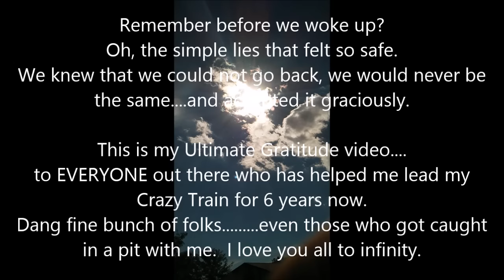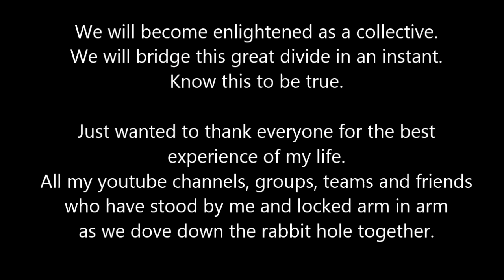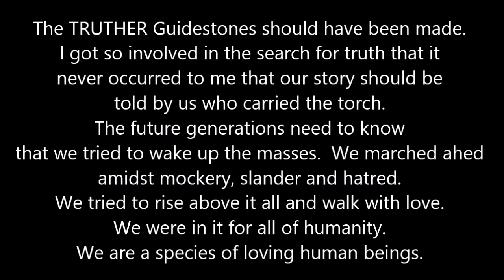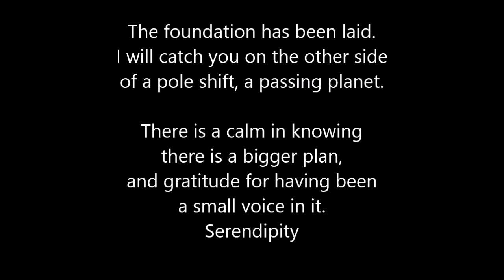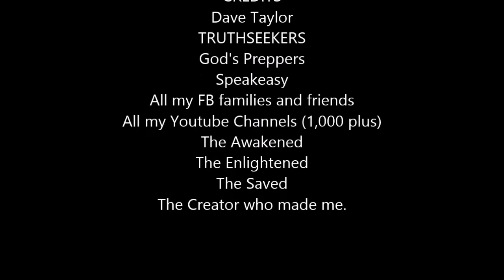StarRiders Saddle Up!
Gratitude for All the Players in our Truth Network. New Mind boggling video and images of the changes in our solar system.  X is closing in on us.